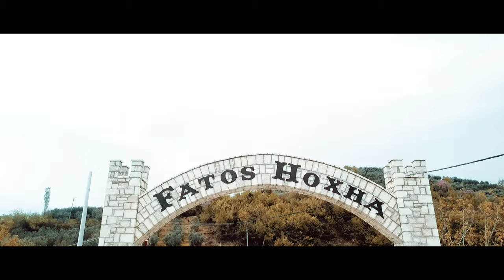AVNI LUSHKA & XHEVAHIR BORA - KENGE PER FATOS HOXHA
TEKSTI NGA ABEDIN MURATI
ORKESTROI STUDIO LULI QOSE